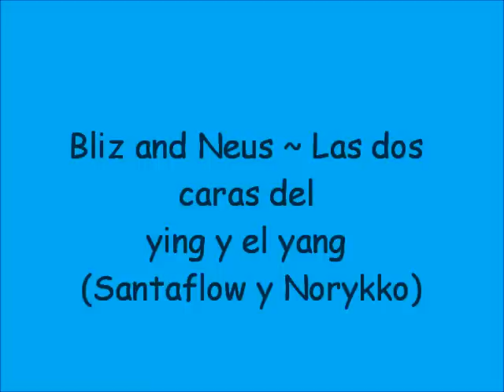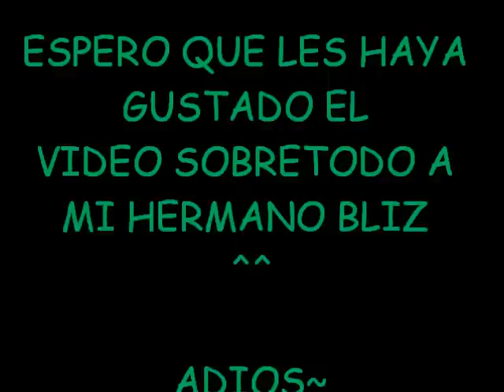Bliz y Neus ~ Las dos caras del ying y el yang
Bueh este es un regalito que le quería hacer a mi hermano Bliz ^^ TQM hermanito :3

Song: Las dos caras del ying y el yang

Artists: Santaflow y Norykko

Saludos especiales: Esonic360 (Bliz)

My Best Friend!! ＾ω＾